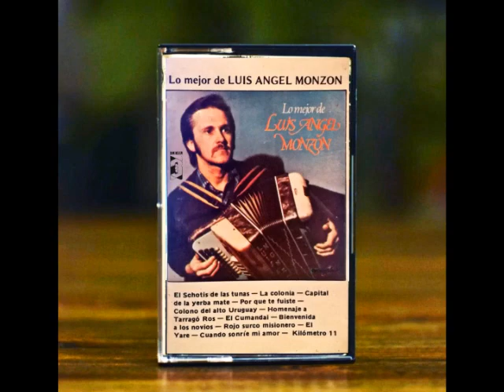LUIS ÁNGEL MONZÓN – “Lo mejor de Luis Ángel Monzón” – (cassette completo) Año 1985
LADO A
00:00 El Shotis de las tunas
01:45 La colonia
03:33 Capital de la yerba mate
05:52 Porque te fuiste
07:56 Colono del alto Uruguay
09:50 Homenaje a Tarrago Ros

LADO B
12:37 El cumandaí
14:37 Bienvenida a los novios
15:49 Rojo surco misionero
18:16 El yare
19:40 Cuando sonríe mi amor
22:12 Kilometro once